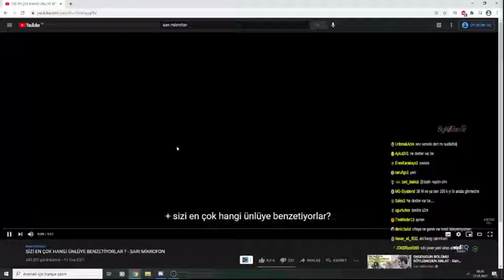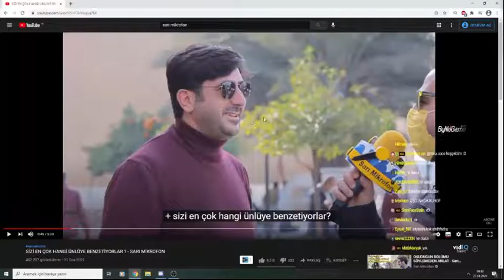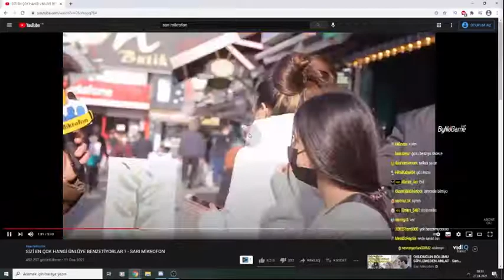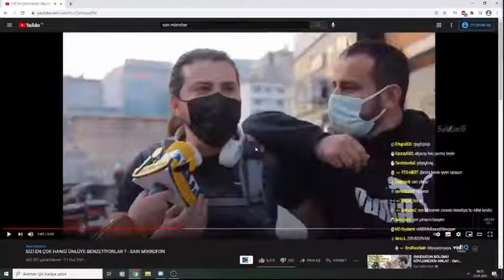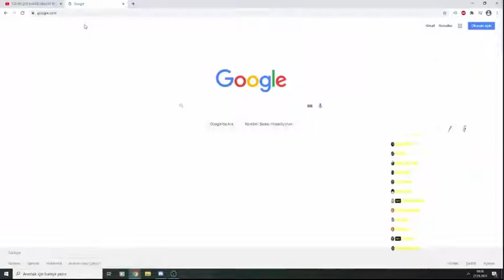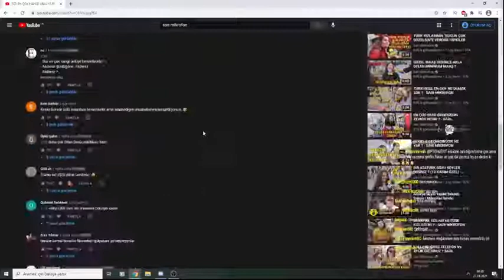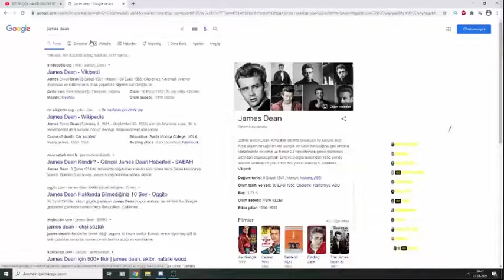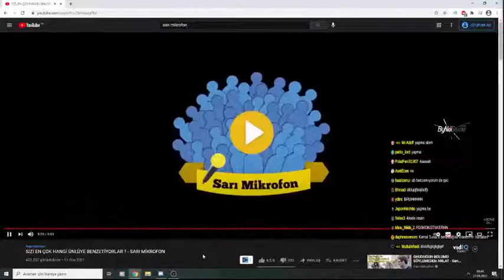Neo toprak - SİZİ EN ÇOK HANGİ ÜNLÜYE BENZETİYORLAR İZLİYOR [Sarı Mikrofon]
Telif veya kaldırılmasını istediginiz video için bana instegram'dan yazın